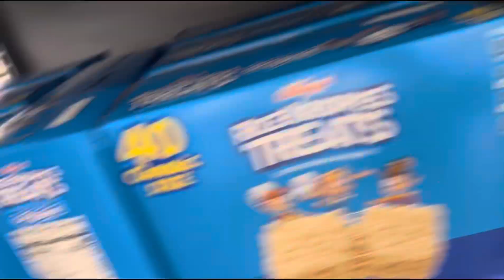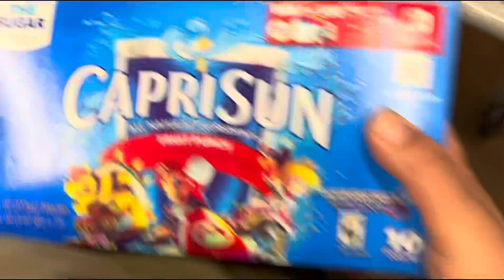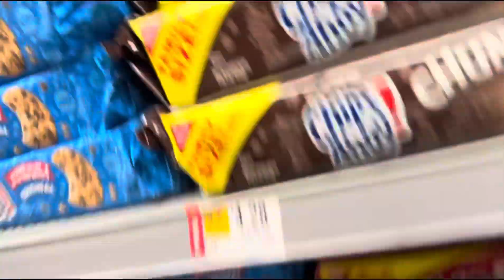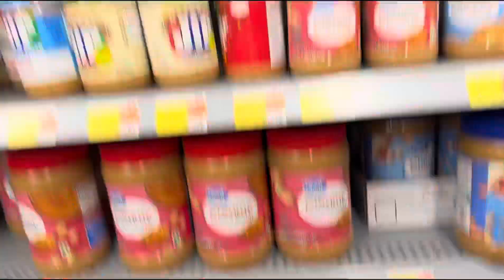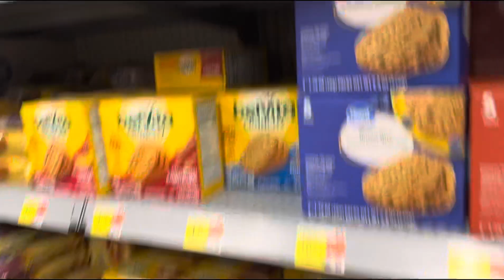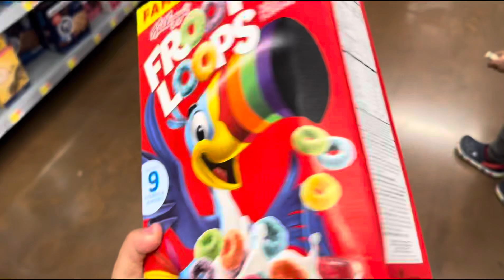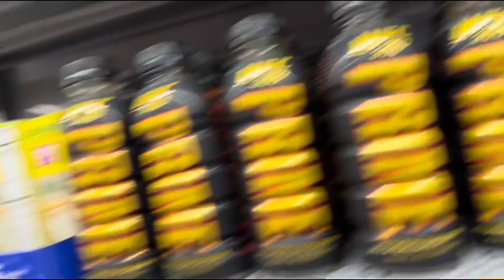American McDonald|Vegas se Grocery Shopping|American Snacks|Vegas Hua Raat Mai JAWAN|TOO MUCH FUN🇺🇸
Hi we are a family of seven, we have moved from the uk to Calgary/canada. We make daily vlogs to entertain our fans. I hope you guys enjoy our vlogs. And make sure you comment your favourite part of this vlog which will motivate us to make more content like this! I hope you guys like it and enjoy! Have a nice day 😊🇬🇧🇨🇦🇺🇸🛫